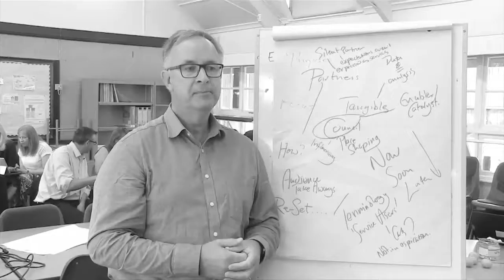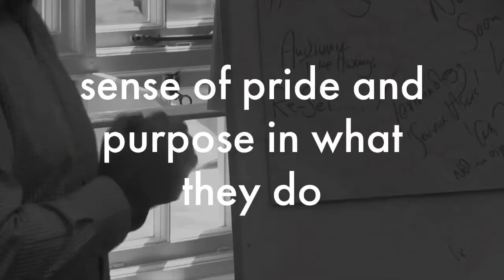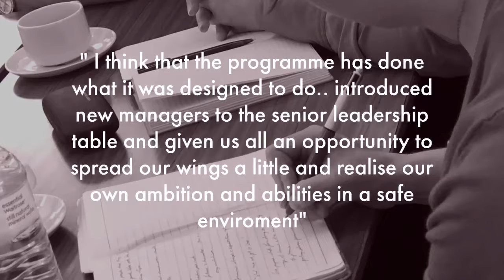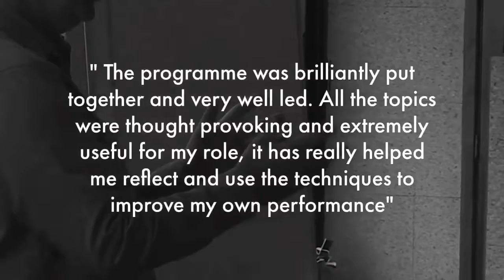West Midlands ADASS - 3D Leadership Programme